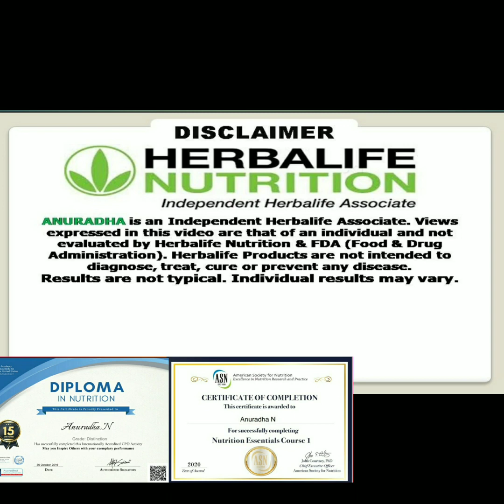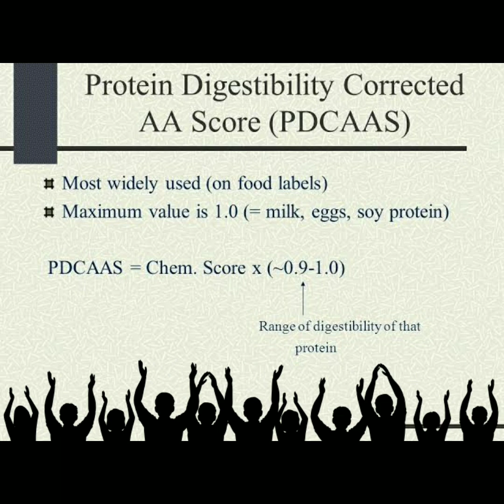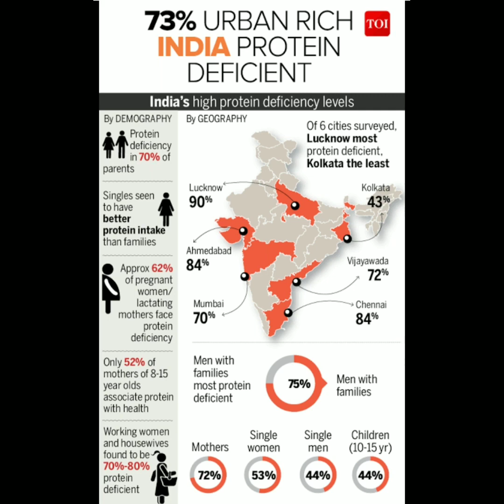Herbalife Nutrition in Tamil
BELIEVE​ YOUR ONE VISIT MAY CHANGE YOUR LIFE

Hi viewers!!
This video tells about the personalized protein powder and how useful and important it is.

Chat with us to clarify doubts & join our daily virtual sessions @

Have a Healthy day 😊